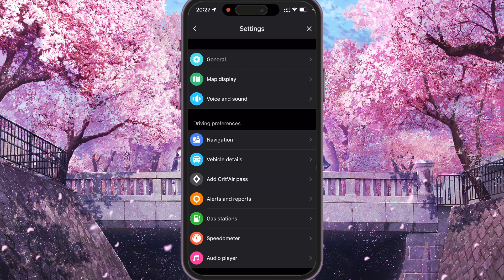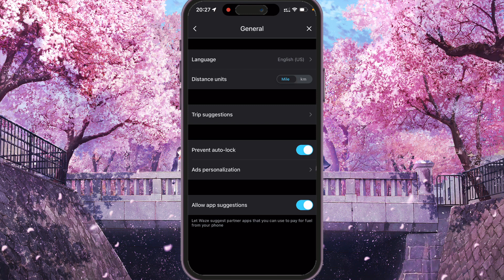How To Switch Between Miles and KM’s on Waze (2024)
If you know a better solution, share it in the comments!